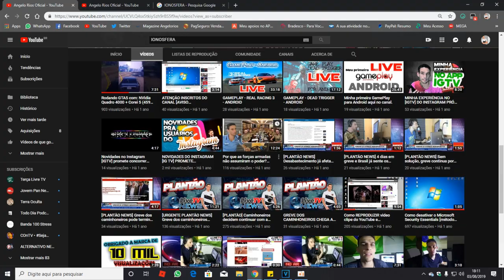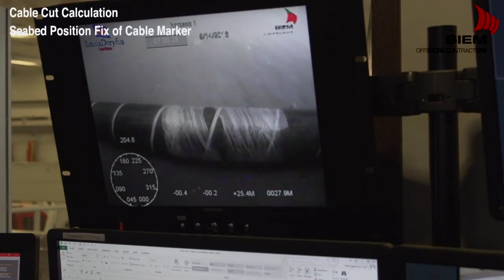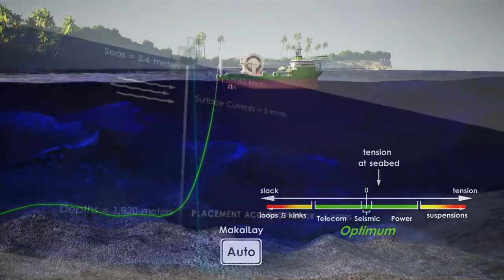OS CABOS SUBMARINOS: O MUNDO TODO CONECTADO POR CABOS FIBRA ÓPTICA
PARA PESQUISAS
CANAL TECH: